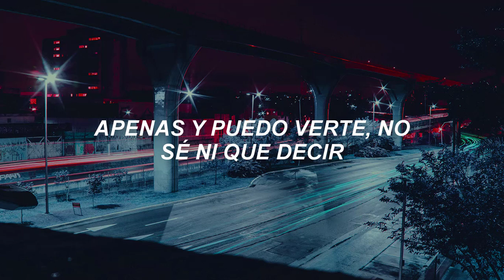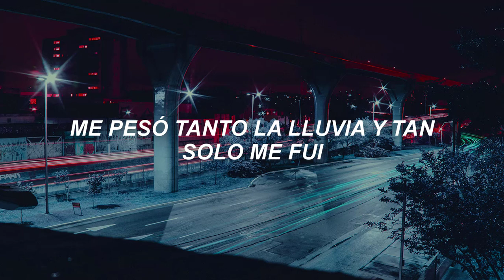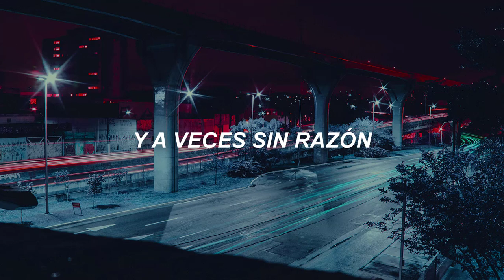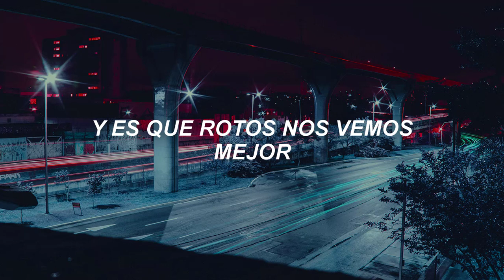Young Tender - Rotos (LETRA)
Helouuu! De nuevo es El Tío Indie!
Si te ha gustado la letra de este buen rolón no te olvides de dejar un like bien chido para mostrar tu apoyo y si no quieres perderte de ninguna traducción futura suscribete es gratis y es machín chido.

DATOS:
Artista: Young Tender
Álbum: Rotos
Pista: #2
Género: Pop
Lanzamiento: 2018

HASTA LUEGOOOO!